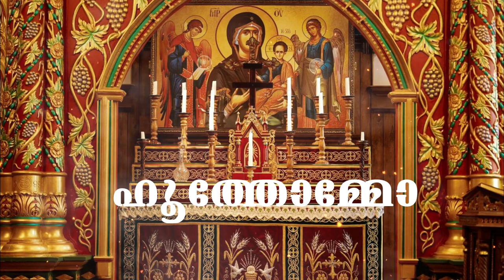Huthommo | Fr.Abraham Philip (Philamon) | Malankara Orthodox Church